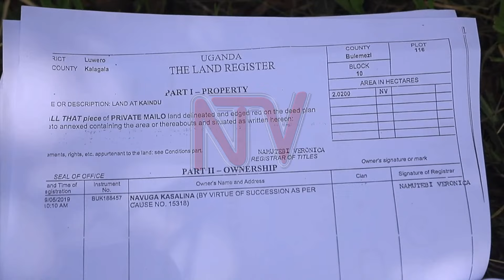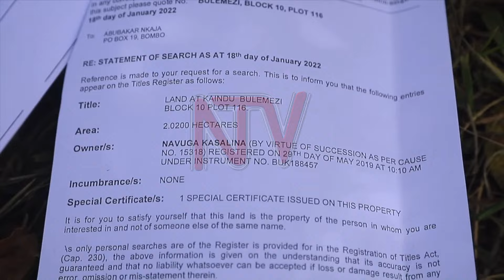Land dispute strands Kayindu School, 300 students in limbo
Nearly 300 students, along with their parents and teachers at Kayindu Secondary School in Luweero District, find themselves stranded as the owner of the school's land has ordered the management to relocate. The perplexed students had already reported to the school for the beginning of term one